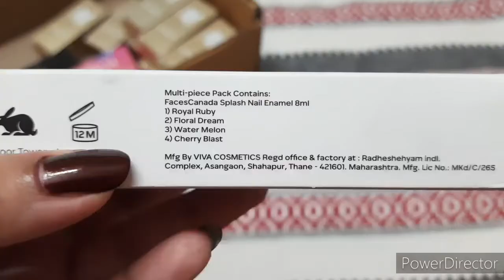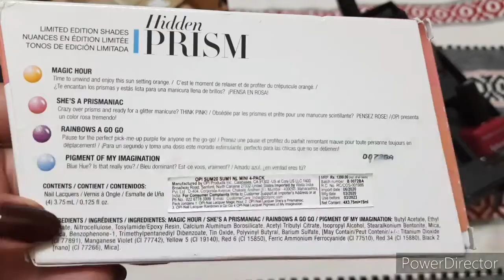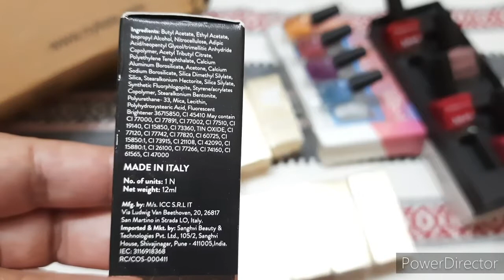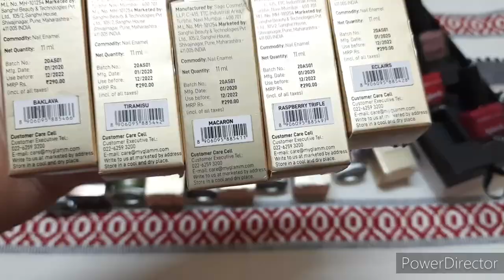NAIL POLISH HAUL 2020 || NYKAA HAUL|| FACES CANADA|| OPI PRISM || MY GLAMM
TODAY'S VIDEO IS * NAIL POLISH HAUL 2020 * VIDEO FROM NYKAA..

PRODUCTS MENTIONED
* FACES CANADA SPLASH NAIL ENAMEL SET FOR  Rs 299/-

* OPI MINI HIDDEN PRISM SET FOR 1399/-

* MY GLAMM MANISH MALHOTRA
 NAIL LACQUER - VINTAGE SHEEN @450 GOT IT AT Rs 338/-

MY GLAMM WONDER LUST CHROME MATTE @290 GOT IT FOR 219/-
shade names:
PHI PHI
MAUI
HAVELOCK
ARUBA

MY GLAMM WONDER LUST SAND MATTE @ 290 GOT IT FOR Rs 219/-
shade names:
ECLAIRS
RASPBERRY TRIFLE
BAKLAVA
MACAROON
TIRAMISU

bye.